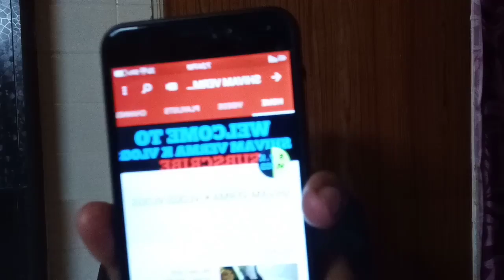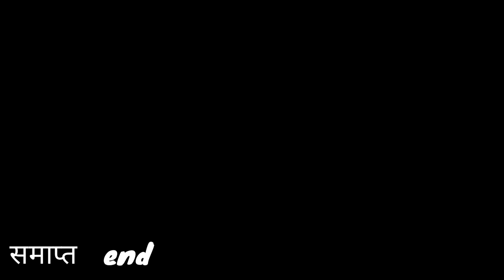WHY I DO THIS / BIG MISTAKE / S.V.K VLOGS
I'm sorry because i dont know that time that when we change 3 times name we cant change 4 time name. And this vlog i do hard work to make video or edit.